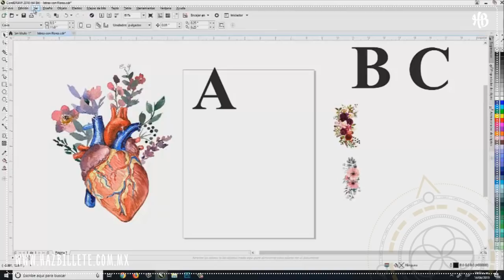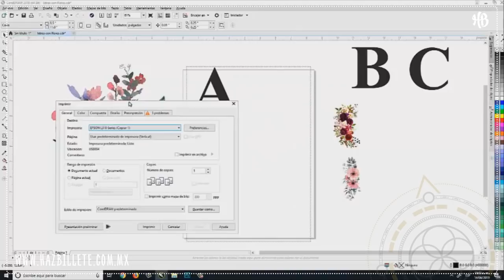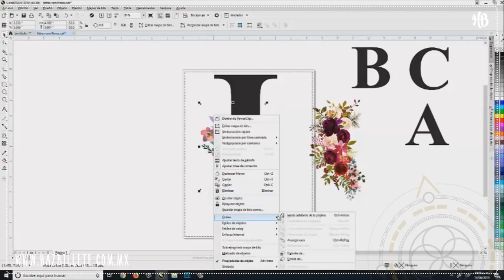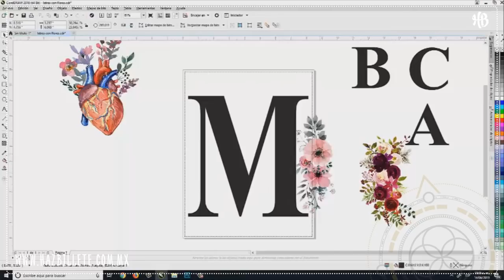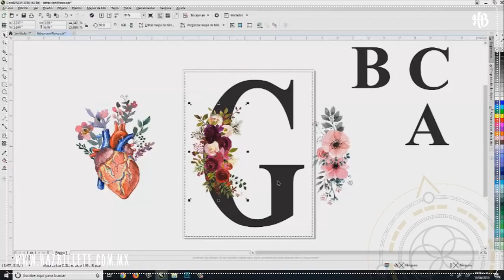Playera de Moda LETRAS Y FLORES Editable CDR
Comparto con ustedes este archivo vectorial dentro de mi pagina web. Les dejo el link de descarga:

😎Yo sigo compartiendo para que tu hagas billete!
💥ARCHIVO CDR EDITABLE
🔥Crea tus letras fácilmente.
💸Incluye 3 modelos difetentes.
💓Tipografia que seguramente ya tienes en tu PC!